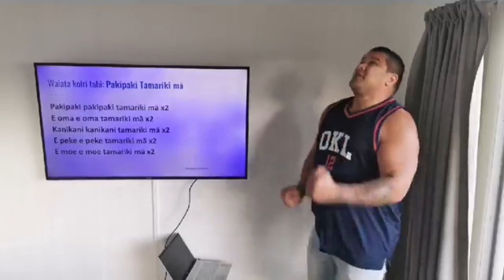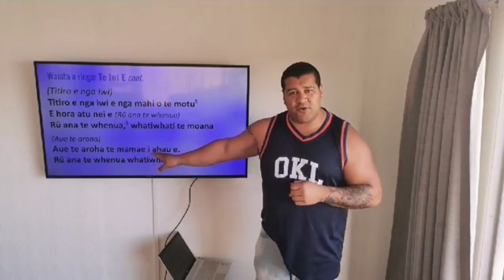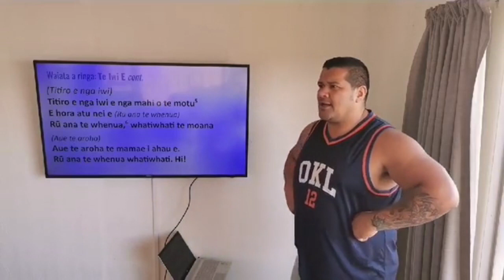Kapa Haka 4 Kids - Session 27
KH4K - session 27 we finish learning Te Wero and Te Iwi E. Also we smash our new COVID-19 Haka!